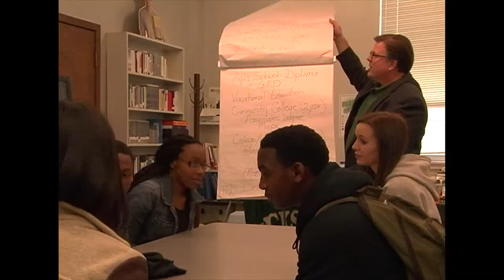VHS Jobs for Mississippi Graduates Career Association Initiation